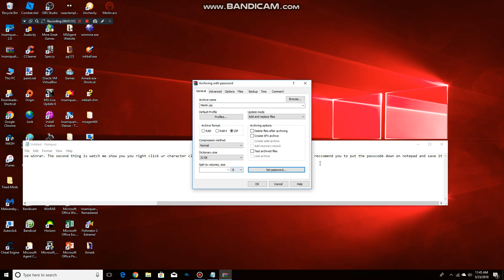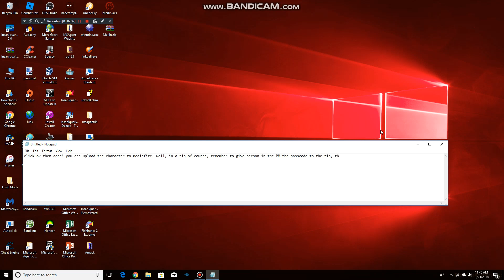How to protect your characters before you upload them!